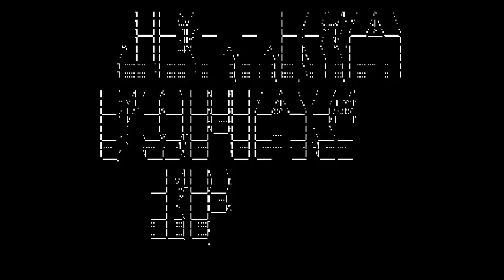Jellica - Fomag 1